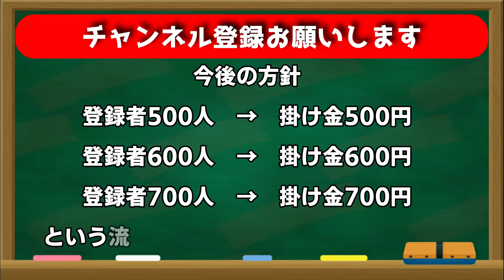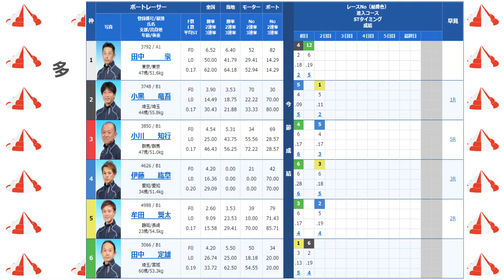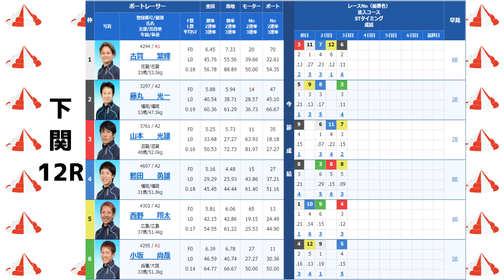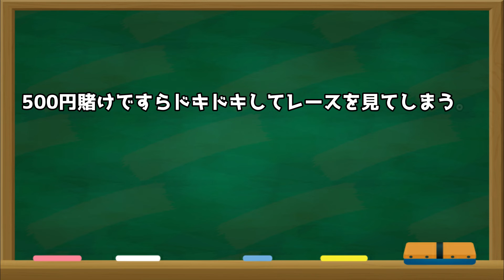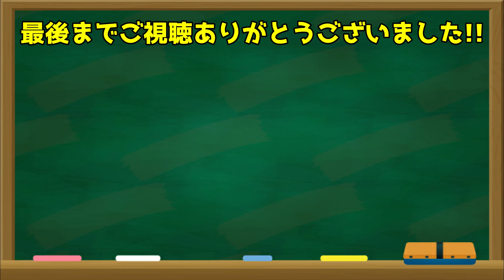２連単 ワンコインチャレンジ 第７話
今回は、第７話になります!!

競艇の人気舟券は圧倒的に３連単ですね。
当たれば配当は大きいですが、当てる事が私からすると難しい。
しかも、堅いレースで堅い組み合わせを買うと低オッズがありえる。
どうせ堅いレースで低額投資をするのであれば、
２連単が当たりやすいし、小遣い程度の現実的な金額であれば
儲ける事は可能であると思っています。
あと、競艇の２連単が少しでも多く売れてもう少しいいオッズに
なる事を願っています。
私が２連単で最も重要にしている事は、
１号艇の１着が堅いレースを探す事です!!
紐は運要素も強いので、紐は半分運であると割り切っています。

本当に２連単で小遣い程度稼ぐ事ができるのか検証します。